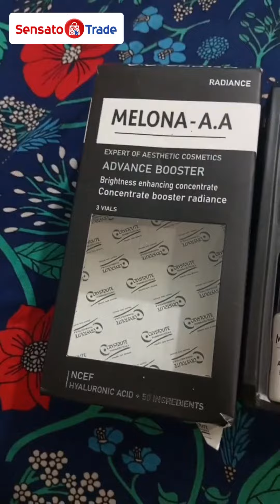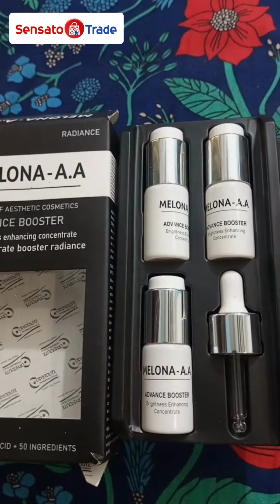Melona AA Serum By Crystolite Pharmaceutical | Skin Care Serum | Best Serum For Bright Skin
🌟 Melona AA Serum! 🌼
Experience the magic as it brightens your skin tone and diminishes
those fine lines and wrinkles. 👩🏻
Say hello to a smoother, more youthful complexion! ✨
Try it today and let your skin glow with confidence. ✨
Buy Melona-A.A Serum in Just Rs.4914/-